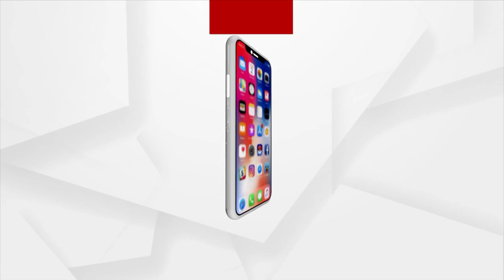PM Modi Takes A Jibe At Congress; Says People Have 'No Confidence' In Them